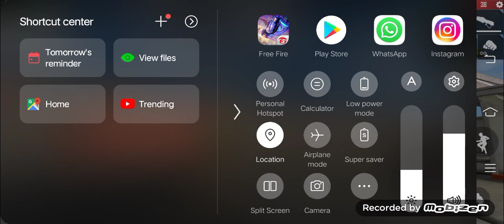me and my friend playing free fire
my friend id=luckyen2740